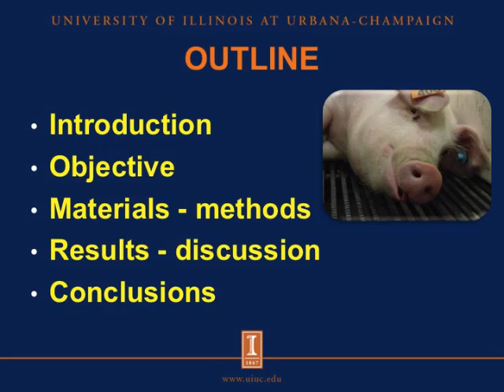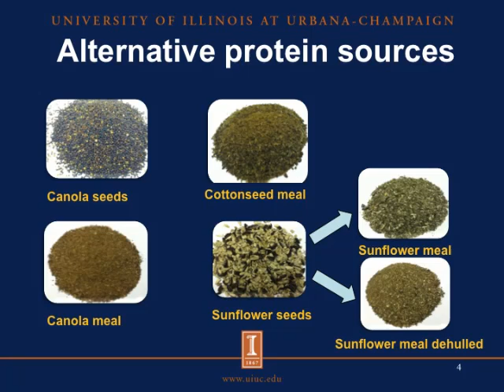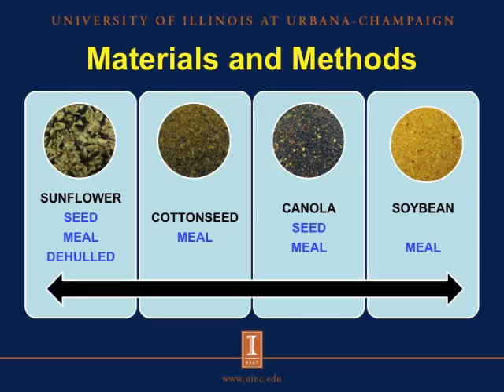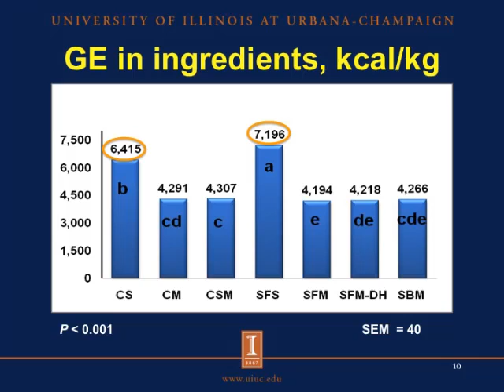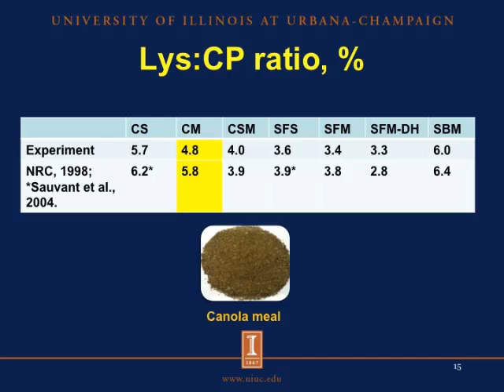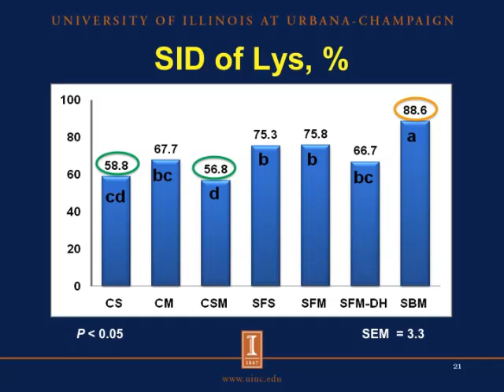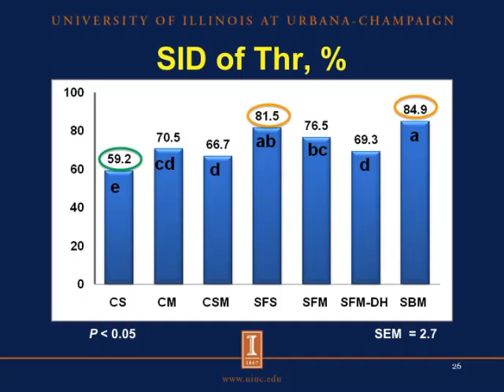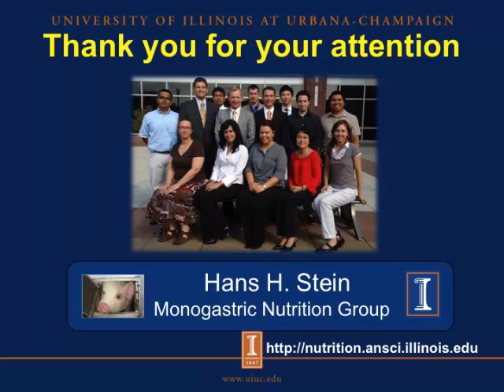Digestibility of amino acids in canola, cotton, and sunflower products fed to weanling pigs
Caroline Gonzalez, master's student in the Stein Monogastric Nutrition Lab, discusses her research into amino acid digestiblity in alternative oilseed products fed to weanling pigs. Adapted from a presentation at the 2011 ADSA-ASAS Midwest Sectional Meeting, Des Moines, IA, March 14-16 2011.